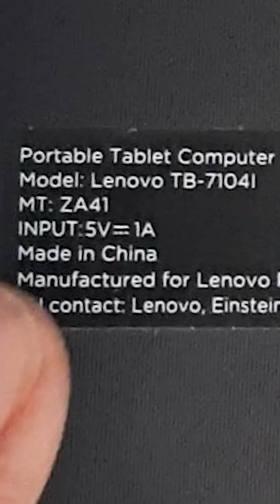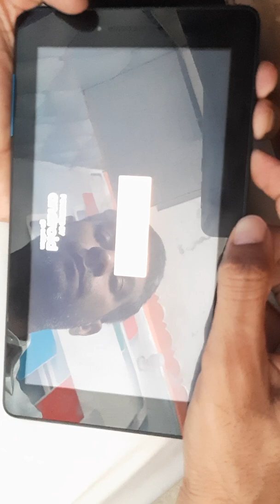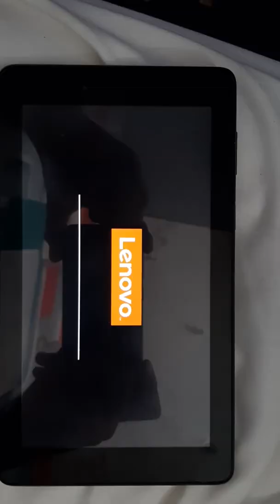Lenovo TB-7104l Hard Reset Tab-E7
Lenovo TB-7104l Tab-E7 Hard Reset
Lenovo tab E7 Tb 7104 Hard reset
unclock pattern
Screen lock open
Lenovo Tab E7 Tb-7104 Hard
Reset (Screen Lock open)
Lenovo Tab E7 Remove Pattern Lock
Lenovo Tab E7 (TB-71041) Hard Reset
Lenovo TB-7104 Hard
Reset Tab-E7